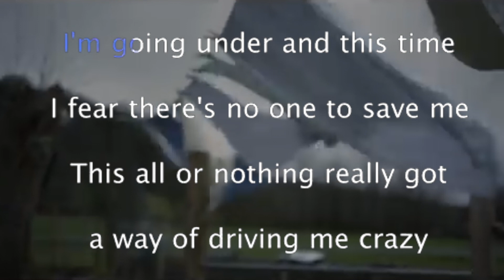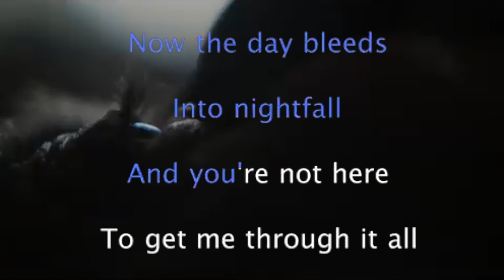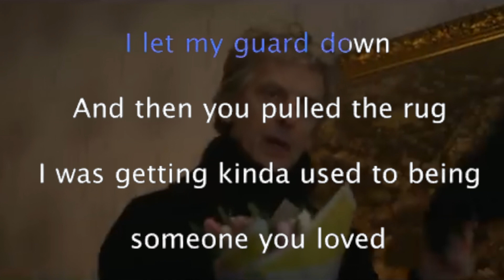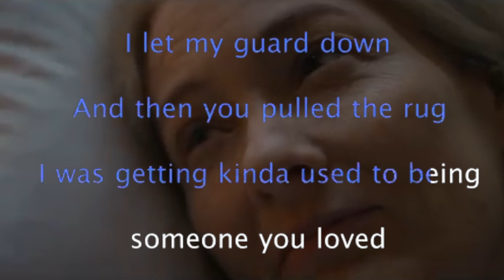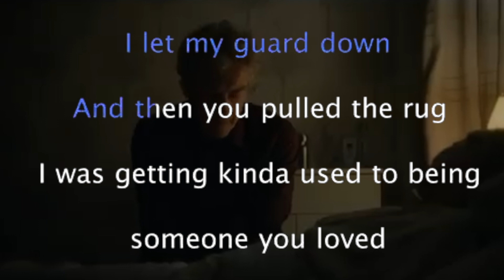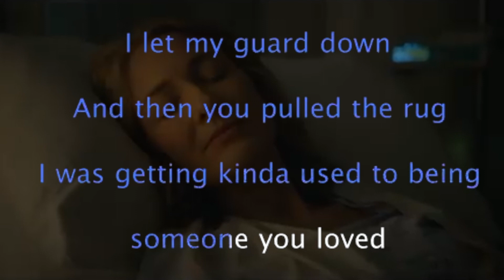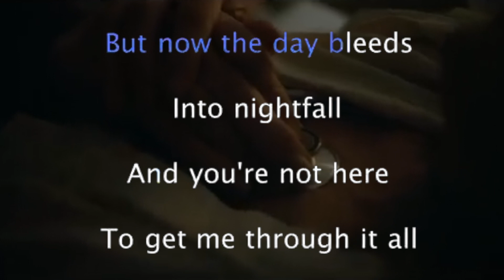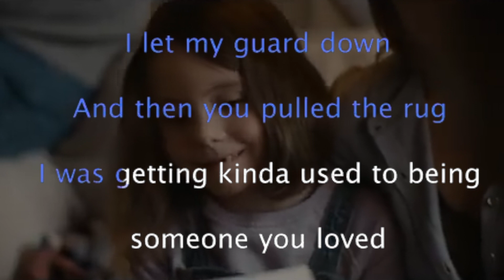Lewis Capaldi - Someone You Loved (Karaoke Version)